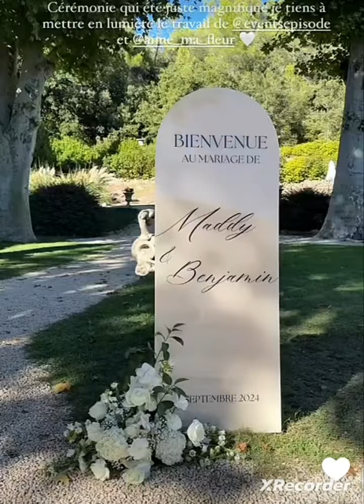Maddy et Benji.....leur mariage incroyable 😍🥰😍🥰